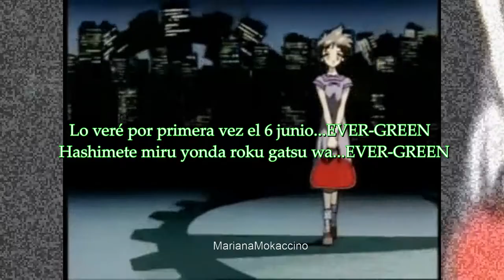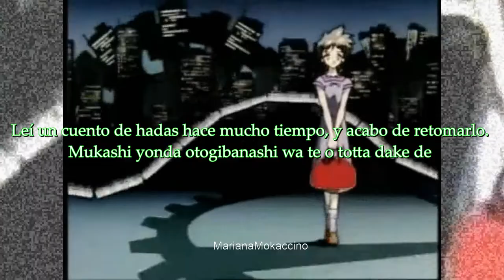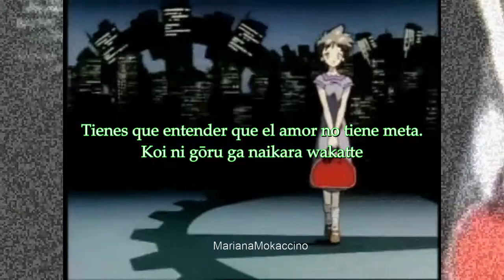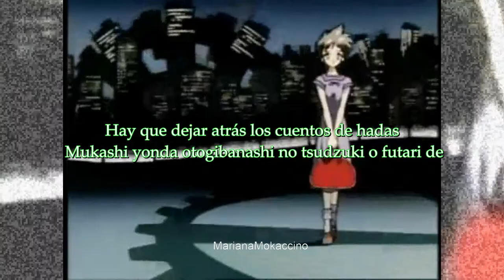Happy Ever After- Hikaru Nishida Sub español